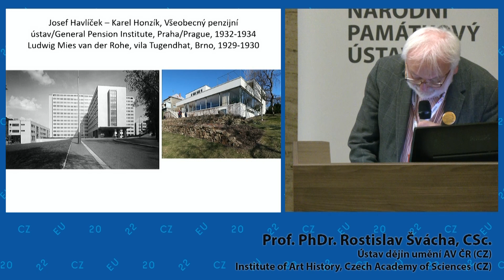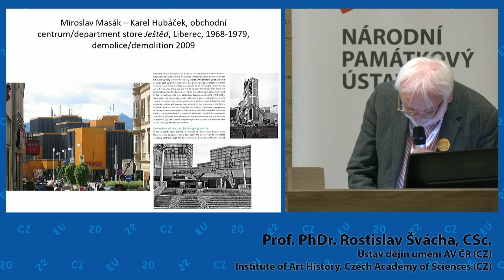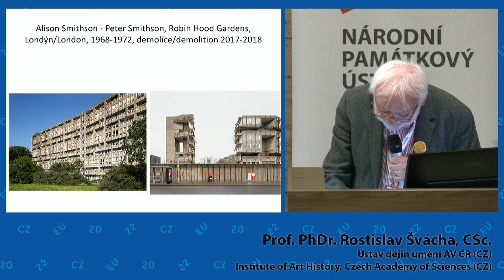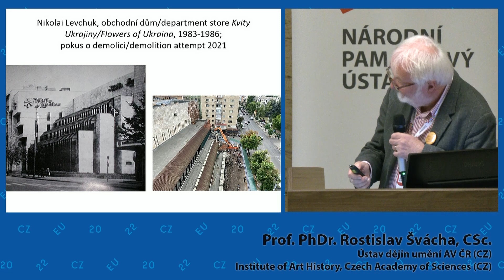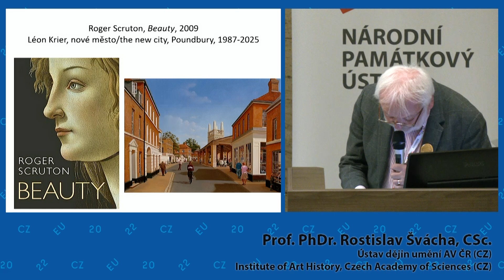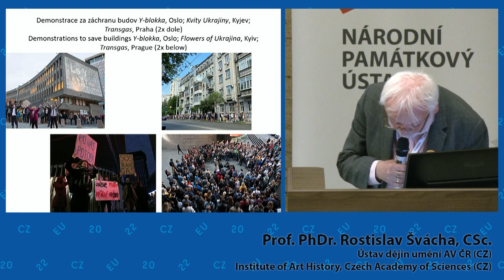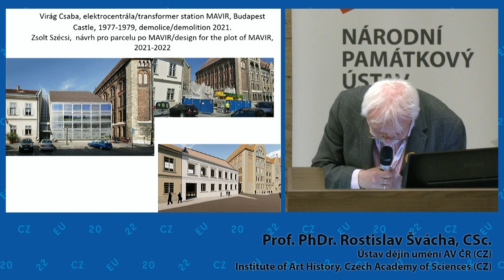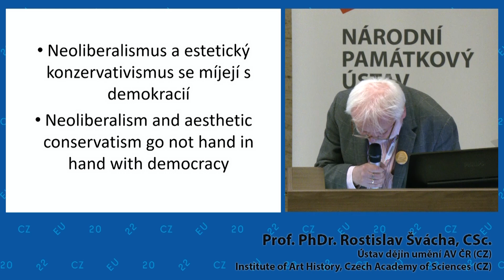Rostislav Švácha: Two Dangerous ‘isms’ in Attitudes Towards Postwar Architecture